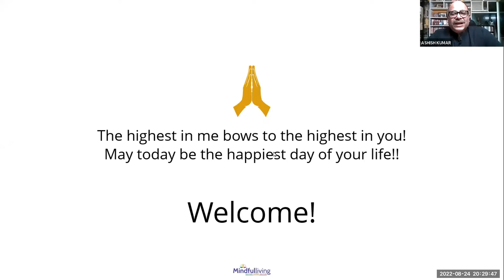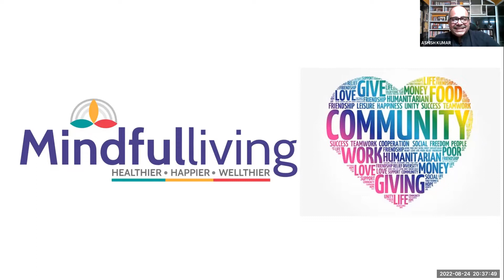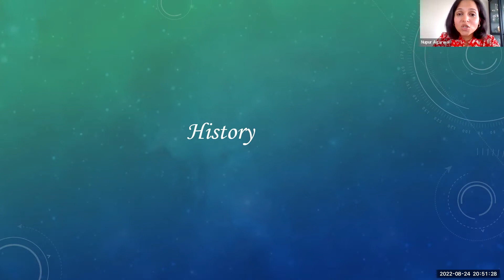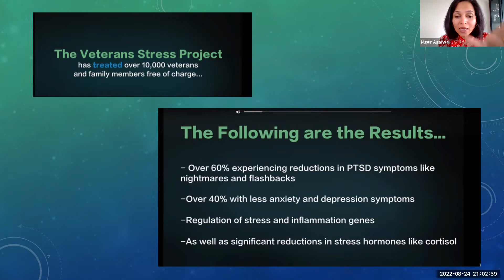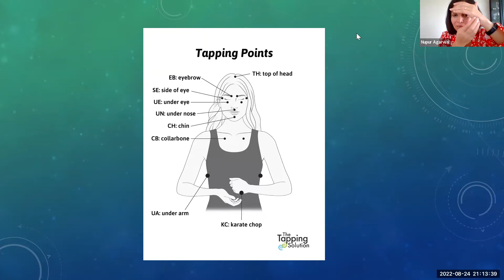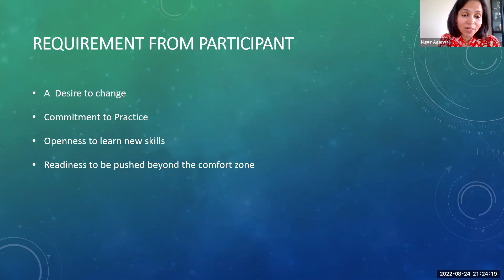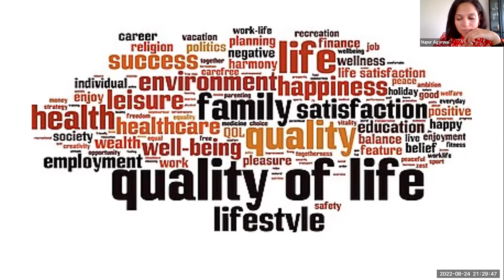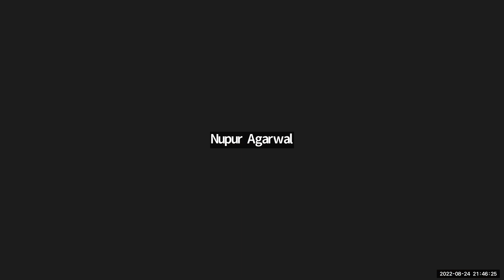Emotional Freedom Technique by DR. NUPUR AGARWAL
An informative session on a powerful energy healing tool called Tapping or EFT, commonly referred to as Acupuncture without the needles.